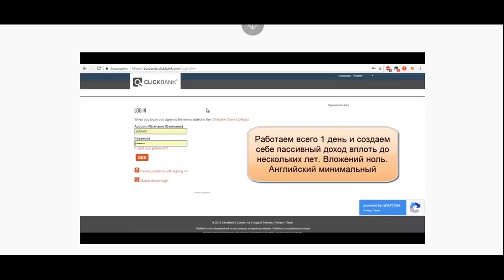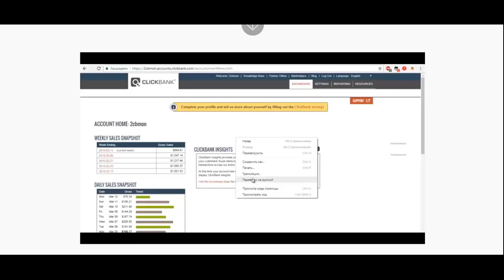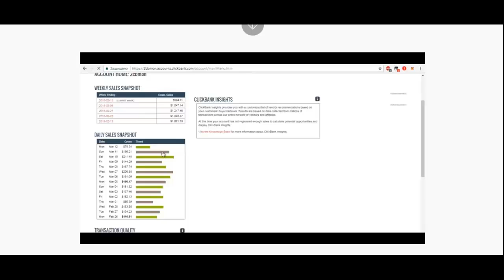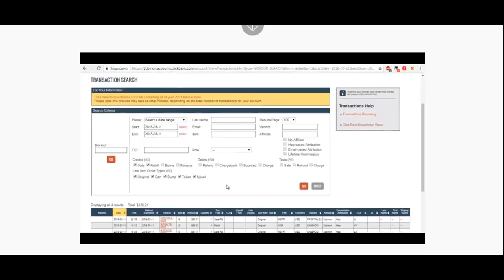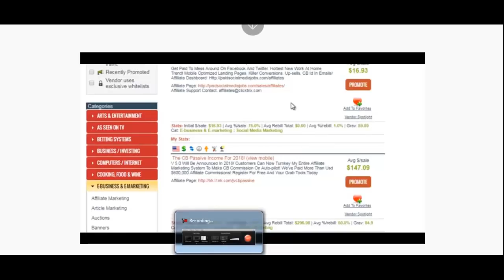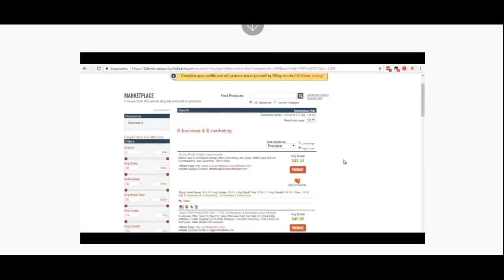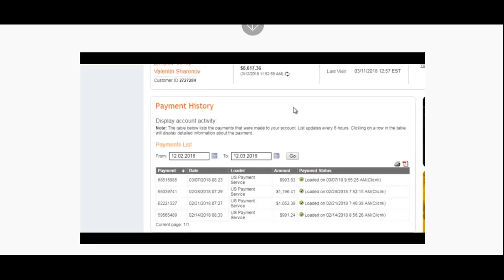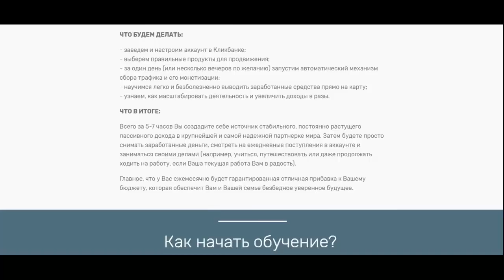ClickBank 2019/ ЗАРАБОТОК В ИНТЕРНЕТЕ БЕЗ ВЛОЖЕНИЙ ОТ 150$ В ДЕНЬ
ClickBank 2019/ ЗАРАБОТОК В ИНТЕРНЕТЕ БЕЗ ВЛОЖЕНИЙ ОТ 150$ В ДЕНЬ Перейти на сайт